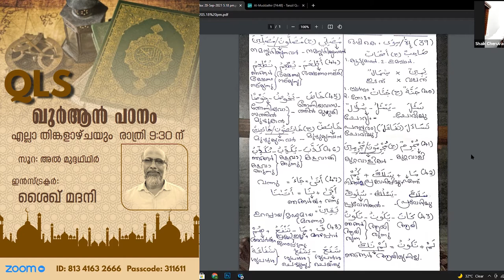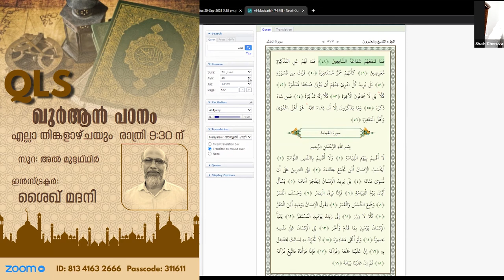QLS FUJAIRAH | Surah അൽ മുദ്ദഥ്ഥിർ | CLASS-6 | ഖുർആൻ പഠനം | ശൈഖ്മദനി | SHAIQ MADANI | 20/09/2021